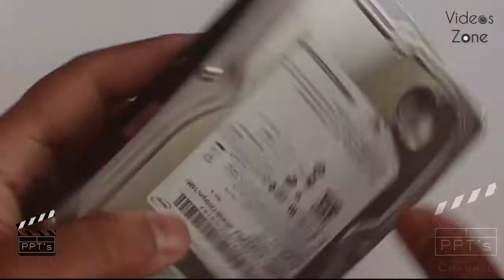What's Inside a Harddrive | Harddisk Disassembly and Assembly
In this video Harddisk is fully dissambled and all parts of hard drive are shown.

A hard disk drive (HDD), hard disk, hard drive or fixed disk is a data storage device that uses magnetic storage to store and retrieve digital information using one or more rigid rapidly rotating disks (platters) coated with magnetic material. The platters are paired with magnetic heads, usually arranged on a moving actuator arm, which read and write data to the platter surfaces. Data is accessed in a random-access manner, meaning that individual blocks of data can be stored or retrieved in any order and not only sequentially. HDDs are a type of non-volatile storage, retaining stored data even when powered off.

 Credit: music by longzijun.